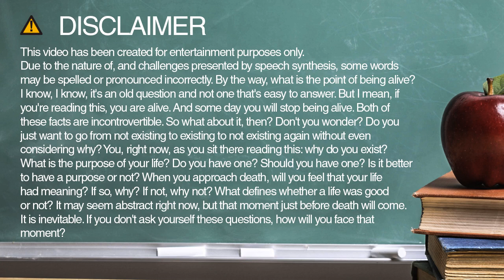How to spell remember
Learn how to say and spell remember